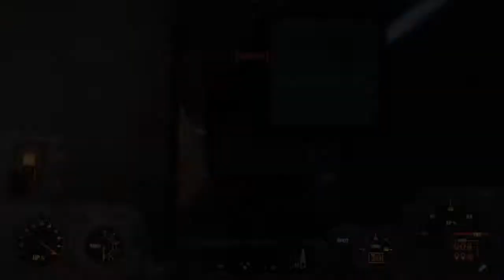STAR WARS!!?? ( Fallout 4 ) Gameplay Nuka World DLC